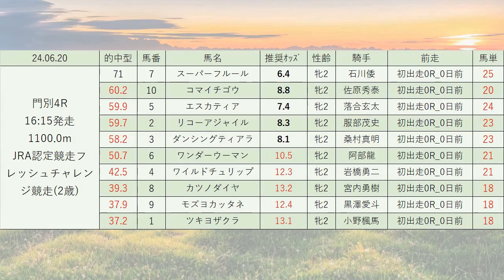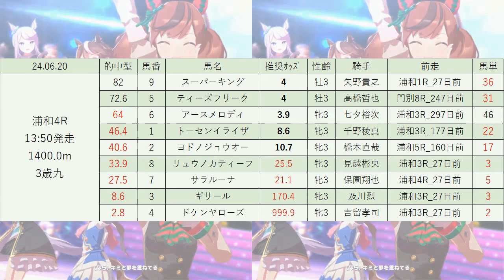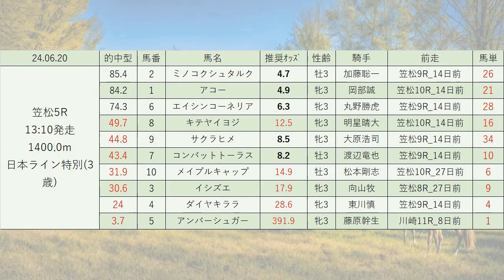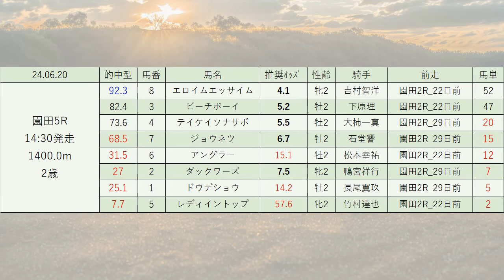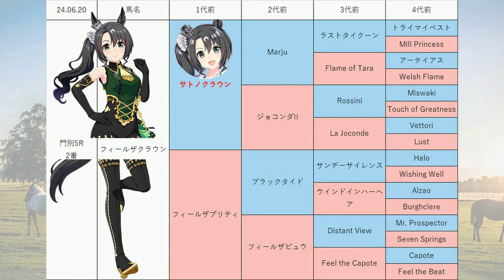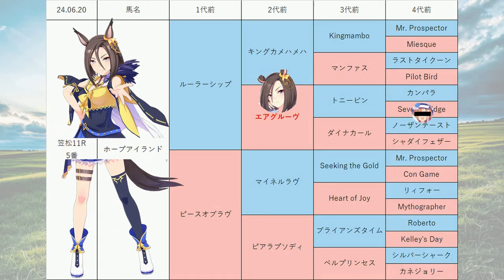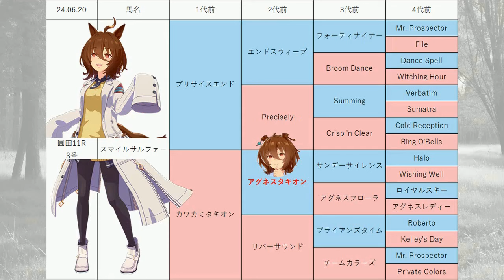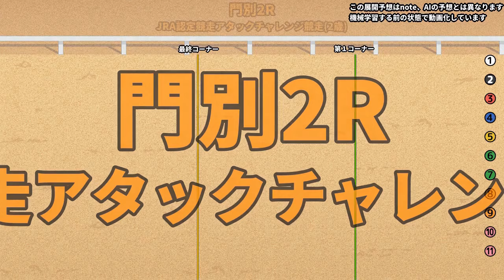【ぎふ清流カップ】地方競馬予想 2024年6月20日【AI予想】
6月20日の 門別競馬 浦和競馬 笠松競馬 園田競馬 の無料レース予想です。
目玉レース:赤レンガ記念〔H3〕(テーオーケインズ賞, 甲武信ヶ岳特別, ぎふ清流カップ, 夏至特別